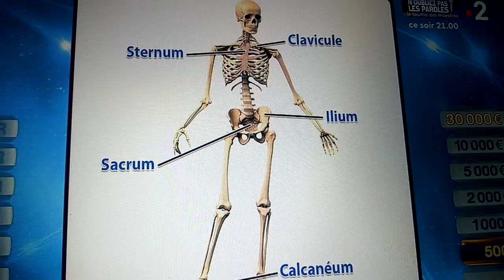Encore un Autre Nouveau Bêtisier Ou Olivier Minne il Expliquait sur Le stermun 🙄🤔😂dans Joker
C'était le 25 Mai 2019

Dans Joker c'est tout les samedis a 17h45 sur France2 Bien sur Evidament 😊😊😊😊😊😊😊😊

Bon visionnage mes amies ! 😉😉😉😉😉😉😉😉😉💖💖💖💖💖💖💖💖💖💖💖💖💖💖💖💖